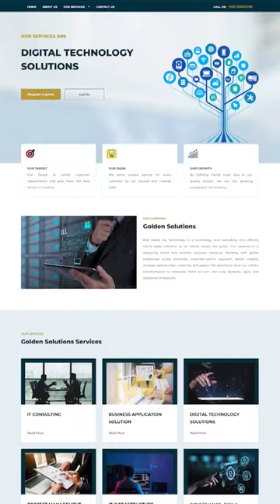Web Design Portfolio | Web Brewery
Web Brewery is a leading web design agency dedicated to helping businesses create stunning and functional websites. Our team of experts has extensive experience in crafting custom website designs that accurately reflect your brand, attract and retain customers, and drive online growth.

Whether you're looking to create a new website from scratch or revamp an existing one, our focus on user experience and search engine optimization (SEO) will ensure that your website not only looks great, but also performs well.